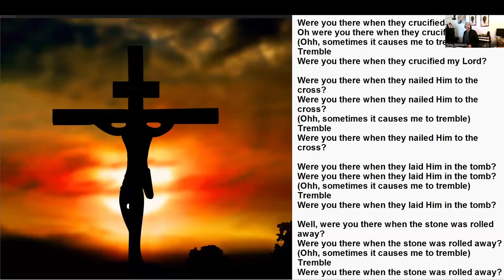Happy Easter and God Bless!